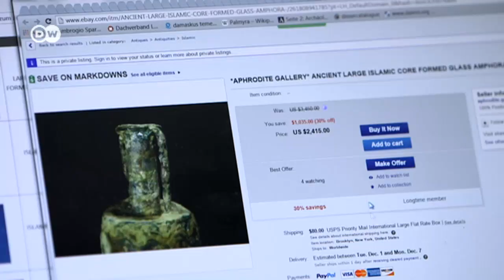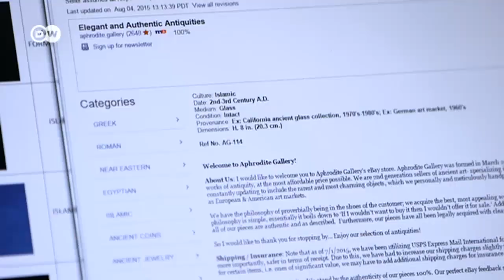Experts track down stolen art from Syria and Iraq | Business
Experts from Syria are working together with German authorities to track down art stolen in Syria and Iraq. Much of it turns up on the internet. IS fighters are selling plundered art to fund their conquests.